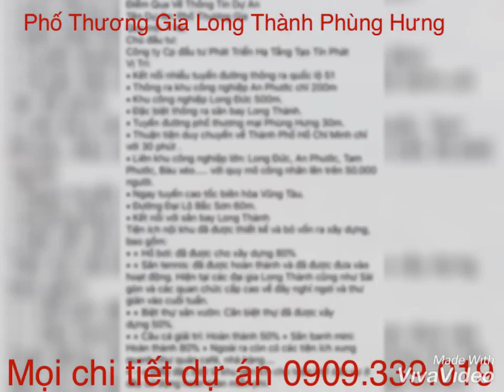Phố Thương Gia Phùng Hưng 0909339019 Long Thành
🆘🆘🆘 Dự Án Phố Thương Gia Phùng Hưng 🆘🆘🆘
📣 Vị trí kim cương tạo nên đẳng cấp:
🏡🏡🏡Phố Thương Gia Phùng Hưng nằm ngay vị trí mặt tiền đường tiếp giáp với đường Phùng Hưng và Quốc Lộ 51, cách trung tâm TP. Hồ Chí Minh khoảng 1 giờ di chuyển thông qua tuyến cao tốc TP. Hồ Chí Minh - Long Thành - Dầu Giây và Quốc lộ 51 mở rộng.
➡ Cách Khu công nghiệp Long Đức 1km
➡ Cách khu công nghiệp Lộc An, Bình Sơn 2km.
➡ Cách khu công nghiệp An Phước 1km.
➡ Cách khu công nghiệp Tam Phước 3km.
➡ Cách khu công nghiệp Giang Điền 4km.
➡ Cách sân bay quốc tế Long Thành 2km
🏡🏡🏡Bao quanh dự án là hàng loạt các tuyến giao thông liên vùng thông suốt đã đi vào hoạt động như:
➡ Quốc lộ 51 mở rộng
➡ Cao tốc TPHCM – Long Thành – Dầu Giây
➡ Cao tốc Biên Hòa – Vũng Tàu
➡ Đường vành đai 3, Đường vành đai 4 – kết nối TP.HCM và các tỉnh thuộc vùng kinh tế trọng điểm phía Nam đến Long Thành.
Ngoài ra, tuyến cao tốc Bến Lức - Long Thành sẽ đưa vào hoạt động vào năm 2019, đóng vai trò kết nối toàn bộ khu vực Đồng bằng sông Cửu Long với các tỉnh miền Đông Nam bộ một cách dễ dàng cũng là một lợi thế đáng kể. Bên cạnh đó, tuyến cao tốc Biên Hòa - Vũng Tàu, đường cao tốc Xuyên Á, sân bay Quốc tế Long Thành đã được quy hoạch và từng bước đi vào thực hiện.
📣 Tiện ích trong dự án:
➡ Nhà hàng
➡ Hồ bơi.
➡ Sân cầu lông.
➡ Sân tenis.
➡ Sân đá bóng cỏ nhân tạo.
➡ Công viên cây xanh.
📣 Hồ sơ pháp Lý:
➡ Sổ hồng riêng từng nền, thanh toán đi công chứng nhận sổ ngay.
➡ Diện tích đa dạng: 90m2, 100m2, 105m2, 110m2 ,120m2,…
➡ Đường rộng 10m, 12m, 20m.
➡ Giá chỉ 450 triệu/ nền 100m2
➡ Thanh toán linh hoạt 12 tháng không lãi suất.
➡ Ngân hàng Techcombank hỗ trợ cho vay 50% giá trị lô đất.
➡ Chỉ cần thanh toán 60% nhận đất Xây Nhà.
➡ Cơ hội chiết khấu cao lên đến 6% ngày mở bán.
🎉 🎉 🎉MỞ BÁN CÓ XE ĐƯA ĐÓN KH THAM QUAN CỤ THỂ , CHIẾT KHẤU LÊN TỚI 1 CÂY VÀNG DÀNH CHO CÁC KHÁCH HÀNG GIAO DỊCH NGÀY MỞ BÁN
LỢI NHUẬN TỪ 30% ĐẾN 50% SAU 5 THÁNG